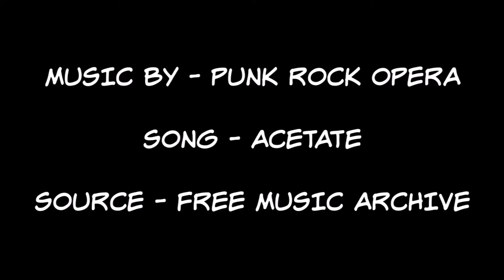Cyclone Winston on the Snapper Rocks Superbank part 1...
The never ending lines of Cyclone Winston rolling in on the Snapper Rocks Superbank in Australia. They were pretty fast & hard to make but even if you didn't make it it was still worth the ride.